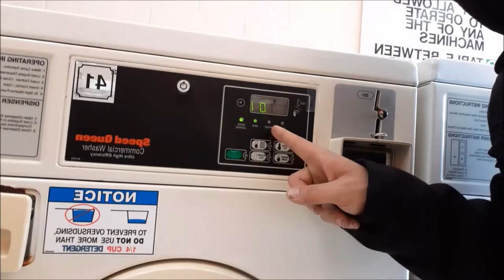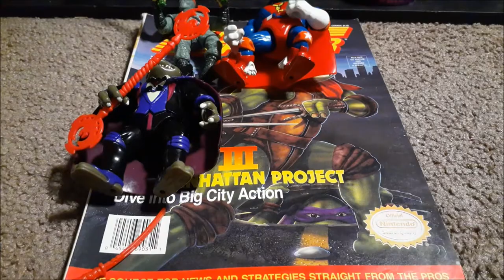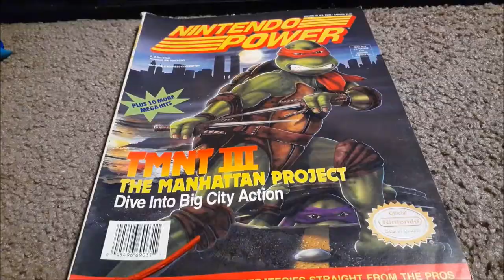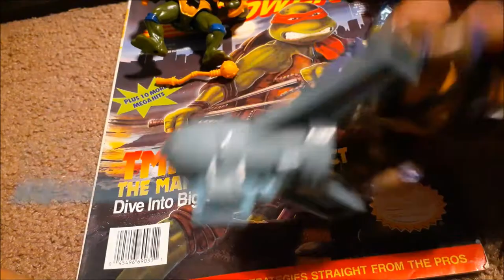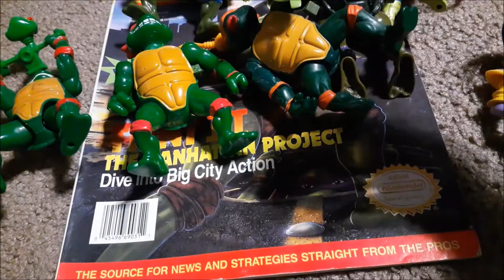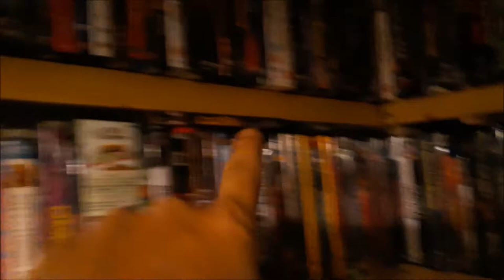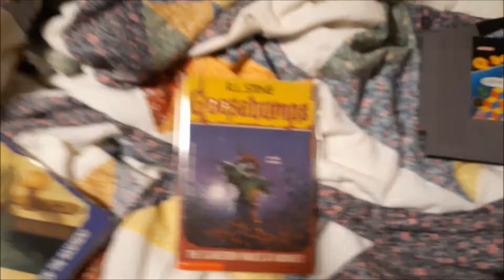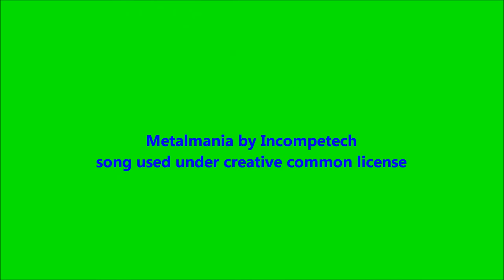Vlog #43 & #44 : TMNT Toys - Part 4/My Phone Died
two vlogs in one.